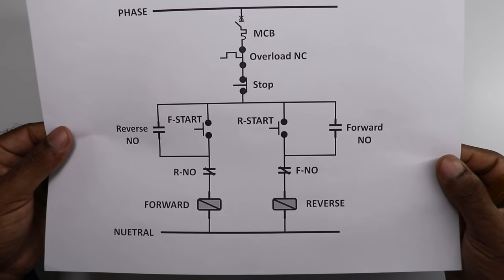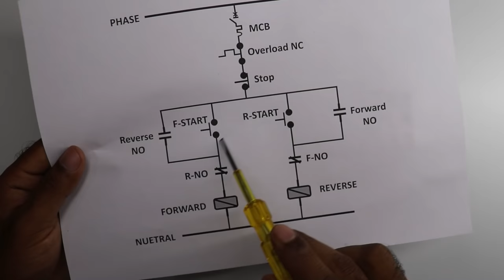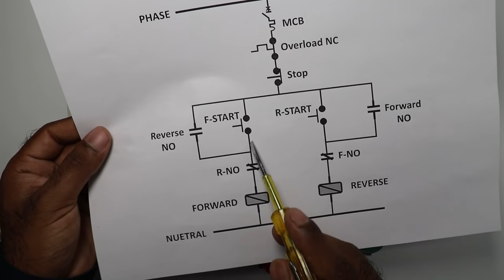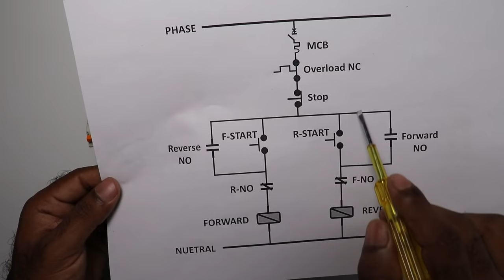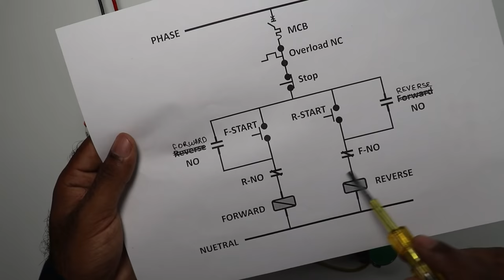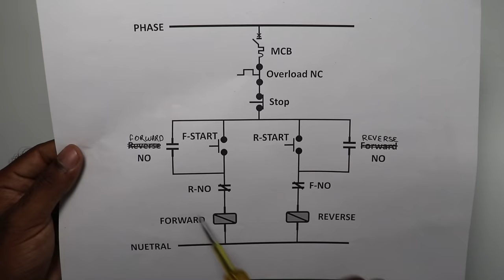Reverse Forward Starter With Interlocking, inching and Non Inching Circuit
Is video se mai maine explain kiya hu ki kis prakar se hum Forward Reverse starter ka Control wiring karte hai,
Dosto reverse forward starter ka control wiring bahut hi important wiring diagram hai to
is video ko aap ek baar jarur dekhe

Tripod Stand

Wifi Control Smart Plug top

Motor Starter
2 HP Motor Starter
2 HP Motor Starter